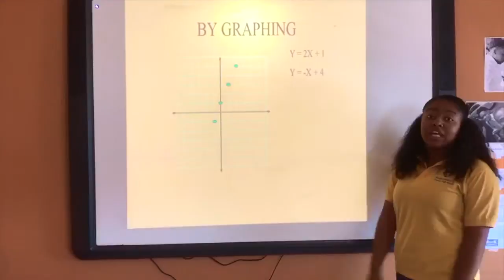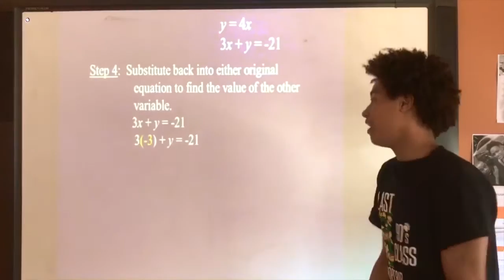SYSTEMS OF EQUATIONS SONG by Students of WCHS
Lyrics By: R.E.DILWORTH
Video Directed By: R.E.DILWORTH